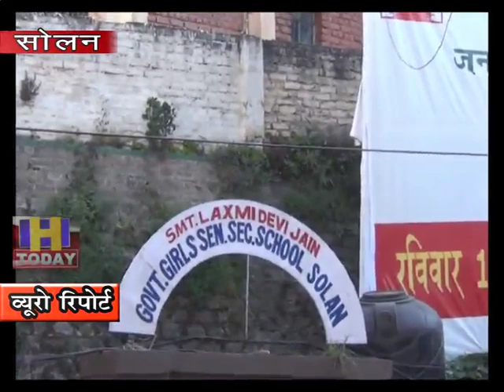हिमाक्षी ने हिमाचल का नाम बॉक्सिंग प्रतियोगिता में पूरे देश में रोशन किया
जिला सोलन की रहने वाली हिमाक्षी ने हिमाचल का नाम बॉक्सिंग प्रतियोगिता में पूरे देश में रोशन किया है। बता दें कि राज्य स्तरीय बॉक्सिंग प्रतियोगिता में जितने के बाद हिमाक्षी का चयन राष्ट्रीय बॉक्सिंग प्रतियोगिता दिल्ली के लिए हुआ था। जिसमे हिमांशी ने ब्रोंज मैडल हासिल किया | यही वजह रही कि सोलन वासियों  में आज ख़ुशी की लहर देखी गई |